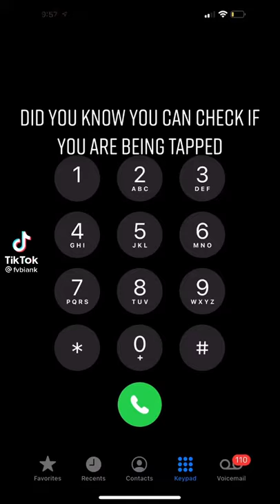How to check if your phone is tapped